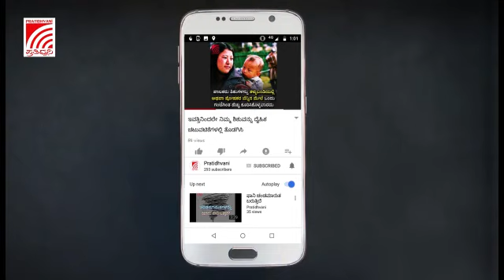ಗಾಂಧಿನಡಿಗೆ ಕಾರ್ಯಾಗಾರ ಉಧ್ಘಾಟನಾ ಸಮಾರಂಭ: 'ಜನರ ಹೃದಯವನ್ನ ‌ಕಾಂಗ್ರೆಸ್ ಮುಟ್ಟುತ್ತೆ'- DKShivakumar ಭರವಸೆ